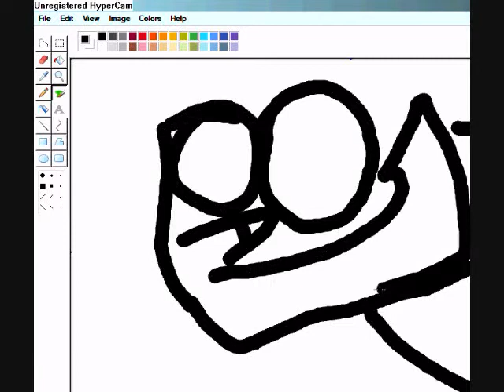How to animate in MX Flash +FREE download!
DOWNLOAD ITS VIRUS FREE!!! :D

I made the song no worries about copyrights

Okay, here's my tutorial on PMS flash I spent 8 hours drawing the pictures.

BTW: the piccy at the end was sent by me frend i didnt draw it, well i did but someone else sent it to me before.